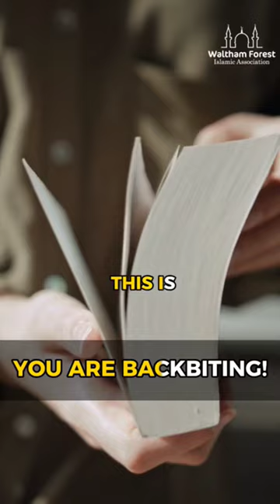Punishment of Backbiting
This clip is an extract from the lecture below:
Al Isra Wal Miraj Un Nabi | WFIA Masjid Ghousia

Background Sound (Nuran Asani) @nuranasani1988